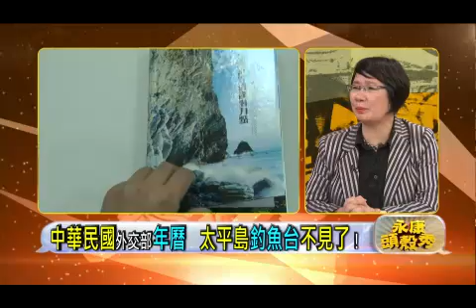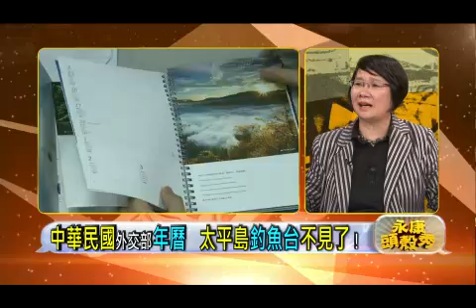《永康頭殼秀》同胞們! 外交部把太平島.釣魚台弄不見了!